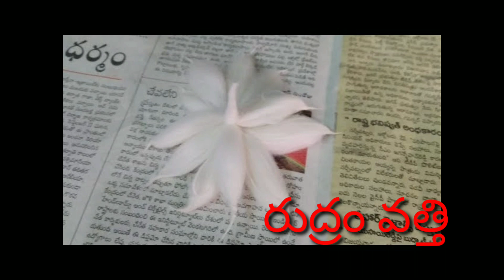మన ఛానెల్ లో ఉన్న అన్ని రకాల వత్తులు ఏంటో చూడండి/different types of vattulu/wicks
vattulu playlist kosam ikkada click cheyyandi different types of vattulu/wicks in our channel